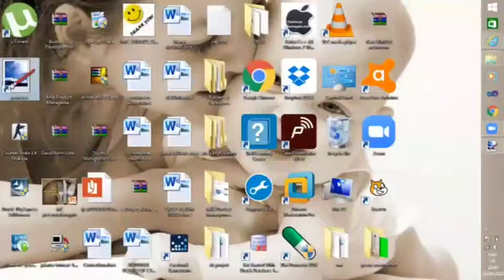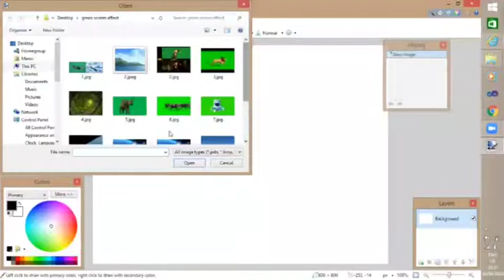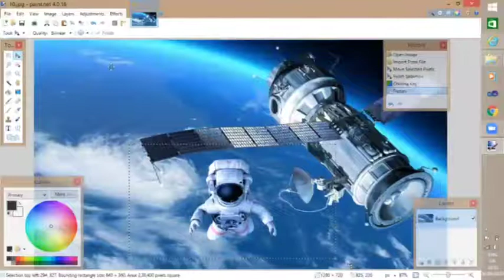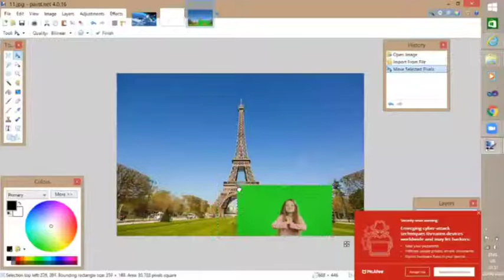Image editing : with green screen effect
Link to download paint .net application  kindly click on below link.